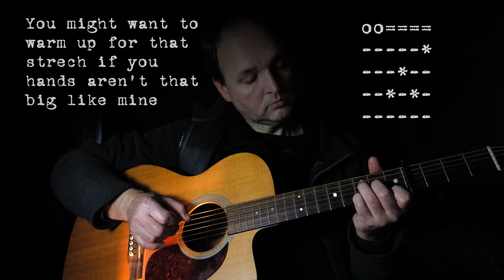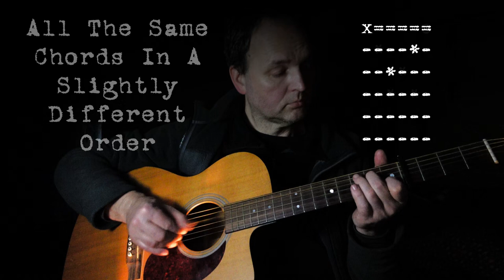The Spectator Part 2 (Shorn Of Accoutrements) (2022-02-03)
Having got into the habit of videoing my tunes so I don't forget how to play them I thought this possibly of interest when compared to the version done for a session on the internet radio show Phantomcircuit - as hearable hereabouts c. 43mins in. Up on Bandcamp in due course.